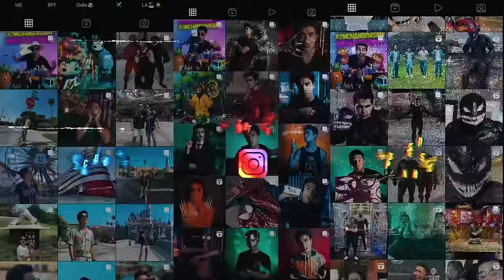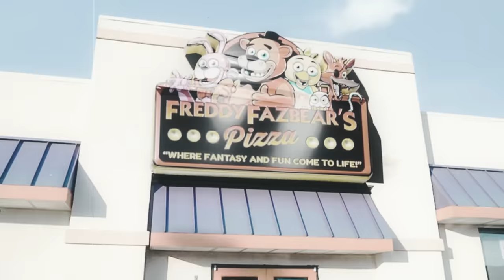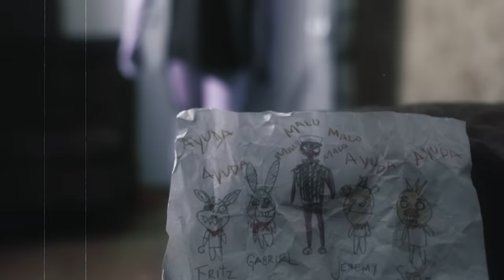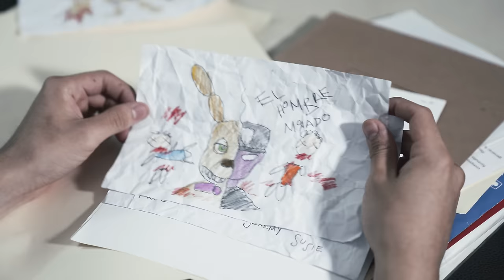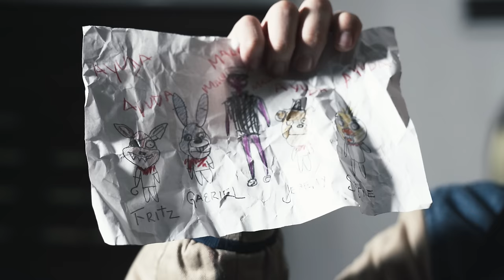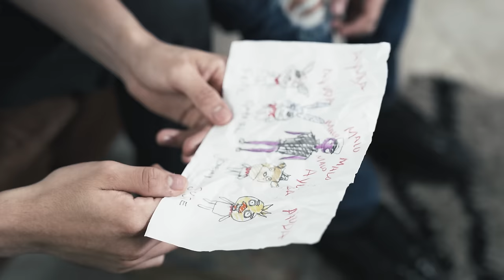FIVE NIGHTS AT FREDDY'S 3 - LAS ALMAS PERDIDAS - FINAL - Changovisión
Nos apoyas mucho compartiendo este video y si nos sigues en instagram 😍 @changovision
►NUESTROS OTROS CANALES: